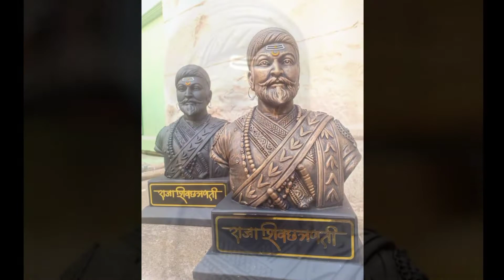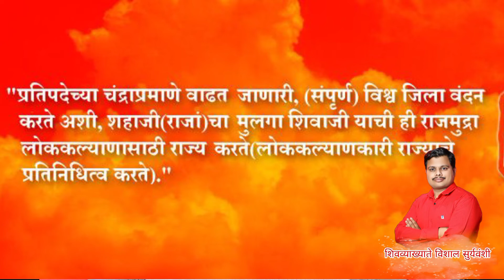शिवराज्याभिषेक दिन विशेष | Chh. Shivaji Maharaj | रयतेचे राजे| Maratha Empire| Vishal Suryawanshi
शिवराज्याभिषेक दिनाच्या निमित्ताने शिवव्याख्याते विशाल सूर्यवंशी यांचे विशेष सादरीकरण...